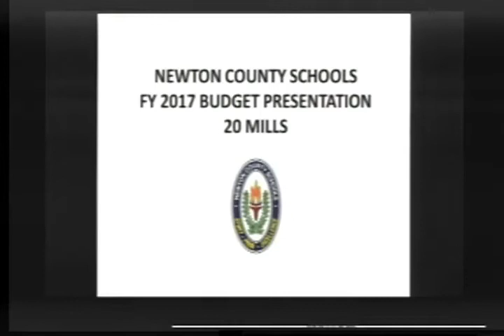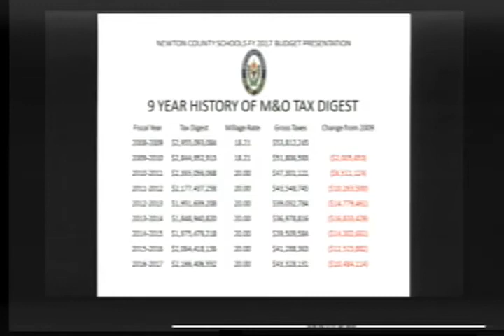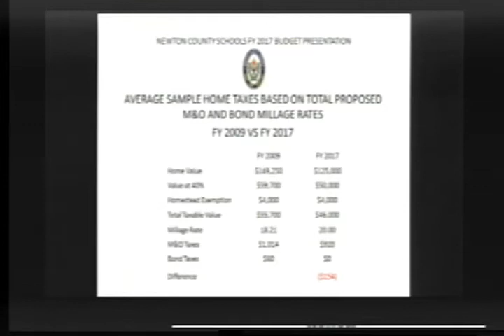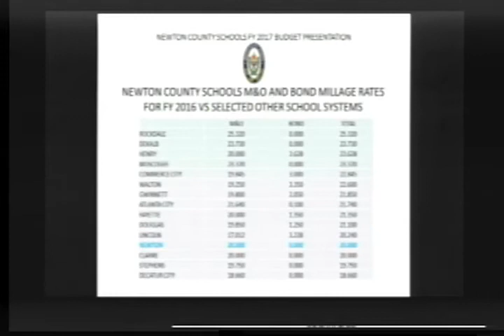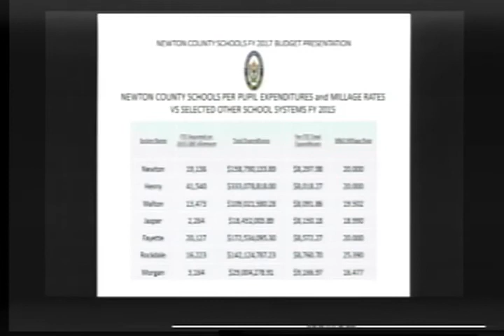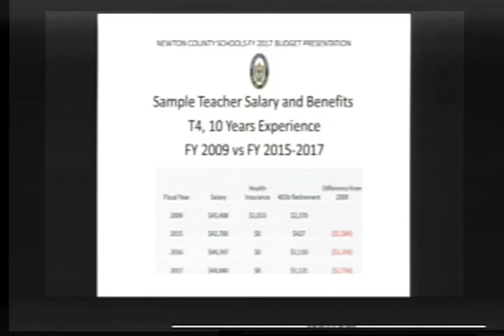BOE Meeting 7 7 2016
BOE Special Called Meeting Re: Millage Rate